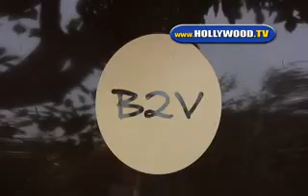Britney Spears Gets Her Hair Done At B2V